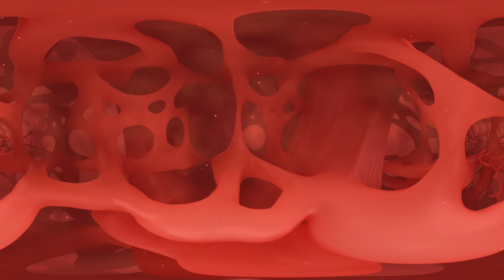hybrid | 360° animation demo reel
A collection of some of our favorite work we have produced and explored in 360° medical VR.

For best experience, view in the Samsung Gear VR, Vive, Google Cardboard (VR glasses) or Oculus Rift.

The hybrid team is well-versed in emerging technologies and can conceive of, execute, and manage interactive projects that push the boundaries of current tools.